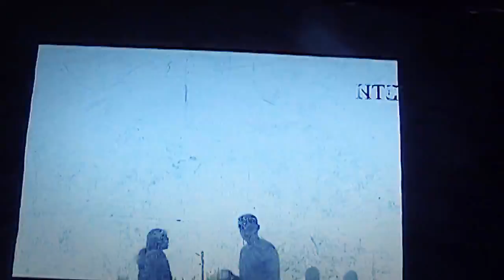Великорецкий крестный ход 2013 3-4 июня